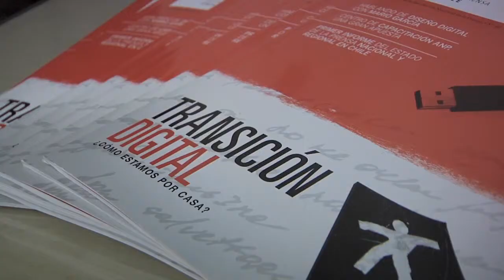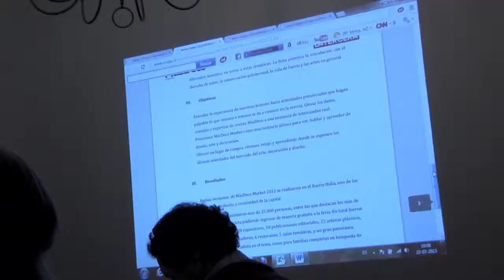MAGS 2013 - Making of Jurado Digital/Marketing - Entrevista a Yerka Yukich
Entrevista a Yerka Yukich, Consultora en Marketing Digital y Presidenta del Jurado del área Digital  - Marketing. Nos habla sobre el proceso de selección y el rol de los medios digitales en los premios Mags 2013.

0:07 Llegar acuerdo
0:42  Jurado
1:12 Desarrollo de la industria
1:34 Mercado Digital
2:00 Lo que se espera